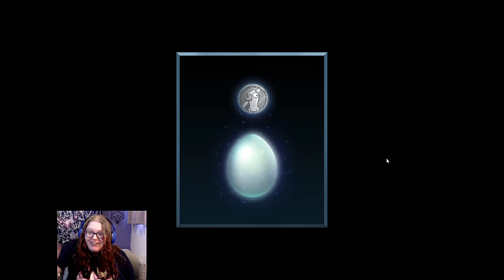Lollipop Lions and Quack The Ripper | Goose Goose Duck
Lollipop guild gains a new spokesman!